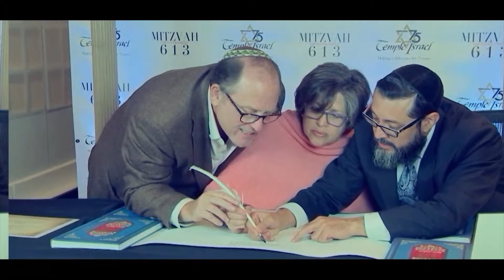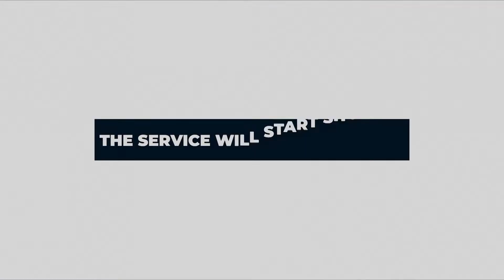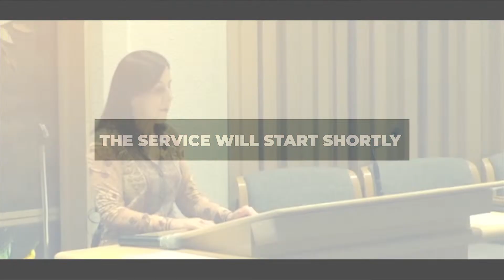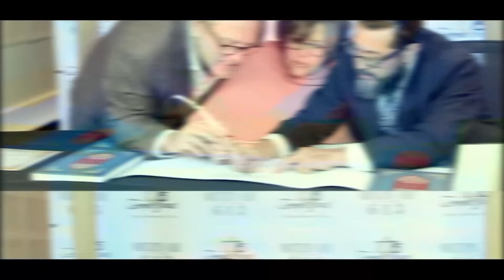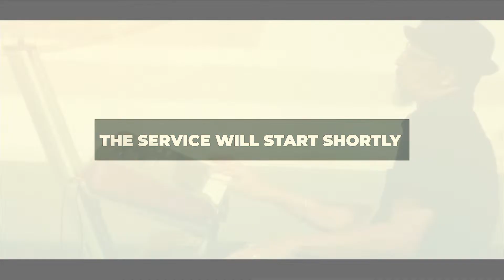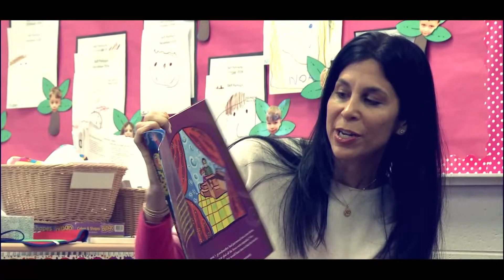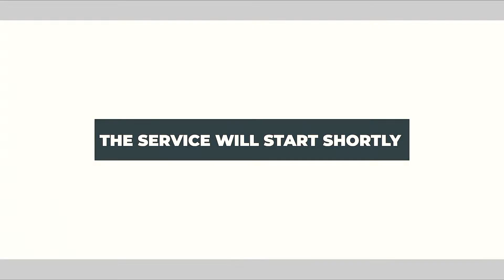Temple Israel Schmier Concert Featuring Sonia Lee and Benjamin Loeb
To stay up to date with us on socials!

Follow Temple Israel's schedule by checking out each month's Messenger